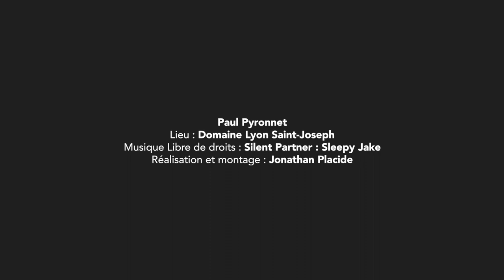LEADERSHIP OU DERRIÈRE LES AUTRES ? - #23 PNL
Si vous souhaitez prendre votre vie en main et progresser, peut-être que vous avez parfois tendance à vous cacher derrière des modèles, à ressentir de la difficulté à vous mettre en avant ? Découvrez en quoi vous êtes génial pour les autres et comment oser exprimer votre propre différence pour vous permettre de grandir et de faire grandir au sein de ce monde.

👋🏼 NOUS CONTACTER

 📞  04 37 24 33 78